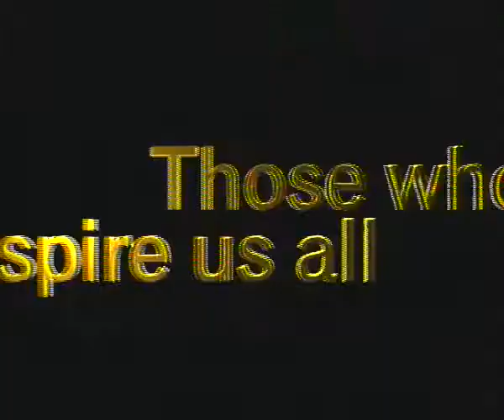Teacher's Achievement Award - BS Nagesh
They lead by example,Those who inspire us all.Celebrating the spirit of Achievement.Teacher's Achievement Salutes the spirit of Achievement.